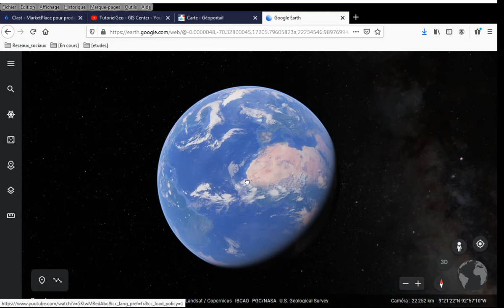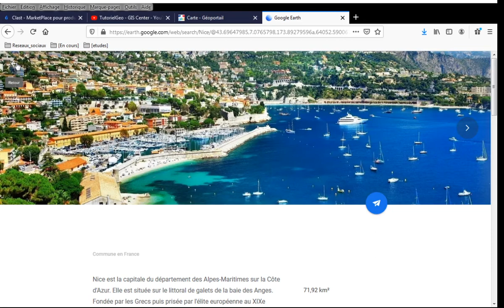[Google] Tutorial 381 : Créer des données KML avec Google Earth